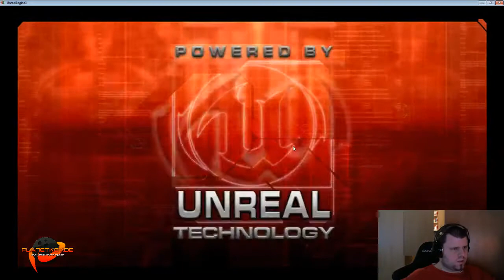Rising Storm Multiplayer Lets Play - 1 / 7 - AB Gaming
Rising Storm Multiplayer Lets Play Teil 1/7 - Wir werfen einen ersten Blick in das kürzlich erschienene, Game Rising Storm. Ein sehr realistischer Shooter mit großen Multiplayerkarten.